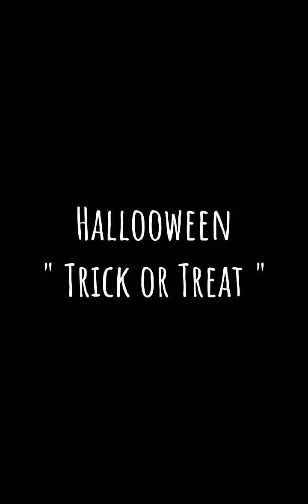Family menu " Maja Blanca " | Halloween " Trick or Treat "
Hello guys. todays menu " Maja Blanca "
a local Filipino dessert adaptation of the  Spanish dish manjar blanco. Halloween is coming so we try Theo to experience it " Trick or Treat ".